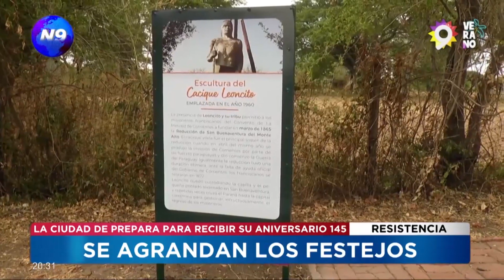Se agrandan los festejos: Resistencia de prepara para recibir su aniversario 145 - NOTICIERO 9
Desde este viernes y hasta el domingo 5 de febrero se prevé la realización de numerosos eventos, la celebración del aniversario de la Banda Municipal, espectáculos y homenajes. Como parte de los festejos, Los Palmeras y Soledad Pastorutti brindarán conciertos, libres y gratuitos. También se llevará a cabo la representación teatral alusiva al desembarco de los primeros inmigrantes y se brindarán 145 reconocimientos a personalidades e instituciones de la ciudad.

NOTA: VIRGINIA ZACARÍAS - SUBSECRETARIA DE TURÍSMO.